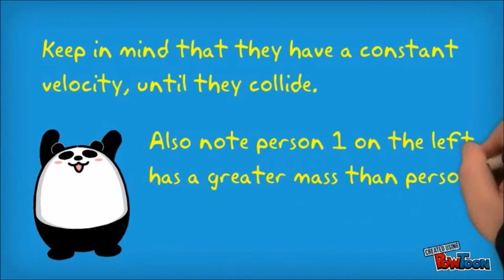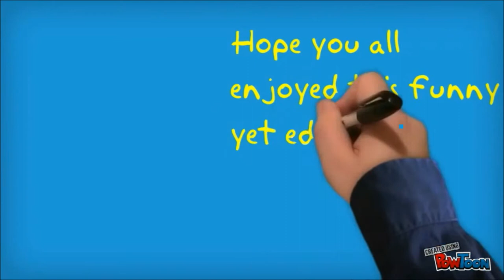Exercise ball Collision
Watch this video to see physics in an Exercise Ball Collision